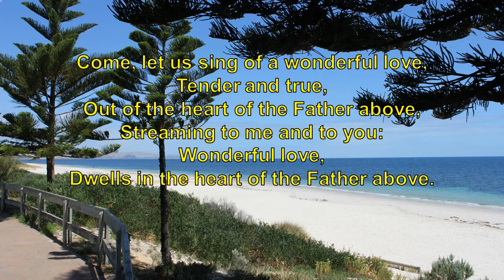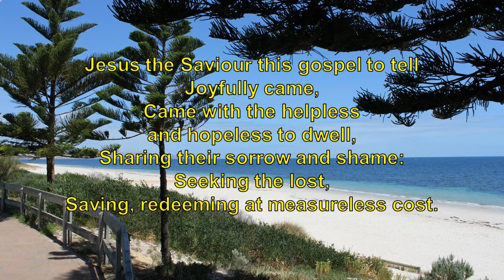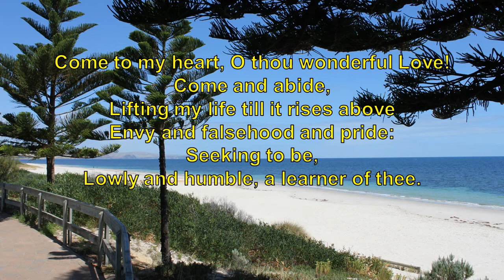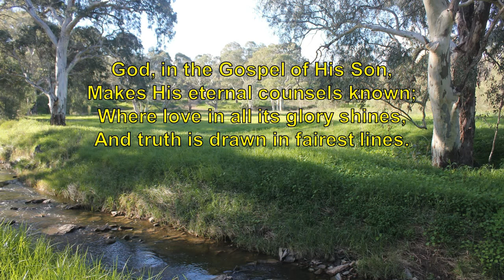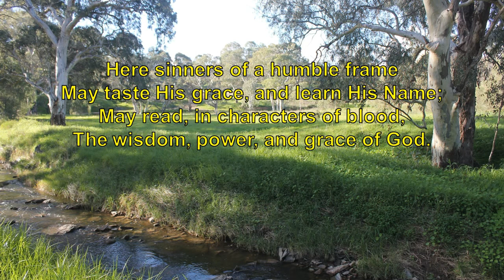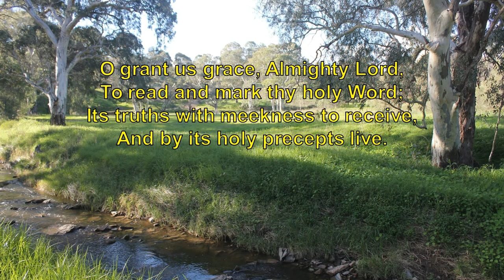Jesus preaches the gospel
Jesus preaches the gospel Sermon 29